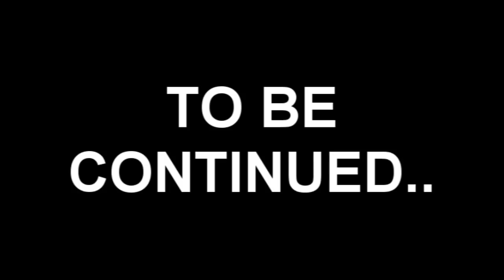MINECRAFT: IL VILLAGGIO DELLA LEGGENDA #50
- Registro i miei Gameplay su Pc tramite "OBS" o su Playstation4 tramite "Elgato Game Capture"

- Le mie cuffie sono Tunguska Attitude One

St3pNy